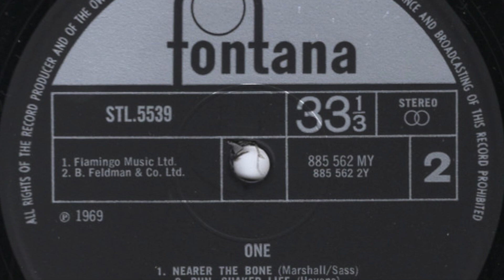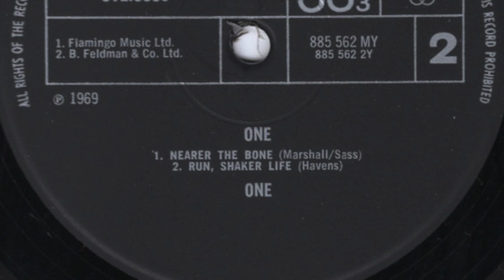One - Near The Bone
Formed in 1969, London, England. Disbanded 1971. Taken from their only album 'One' released in 1969.

Members:
Alan Marshall (vocals, guitar)
Bobby Sass (keyboards)
Brent Forbes (bass, 1969-71)
Kevan Fogarty (guitar, 1969-70)
Conrad Isidore (drums, 1969-70)
Norman Leppard (flute, saxophone, 1969-70)
Jack Lancaster (guitar, 1970-71)
Terry Stannard (drums, 1970-71)
Jackie McAuley (guitar, vocals, 1971)
Rosko Gee (bass, 1971)
Glen LeFleur (drums, 1971)